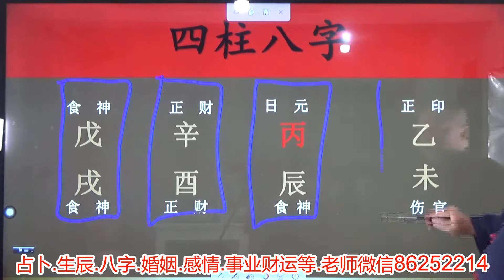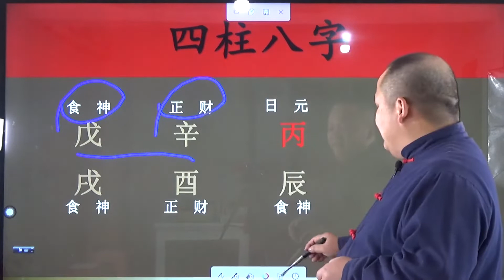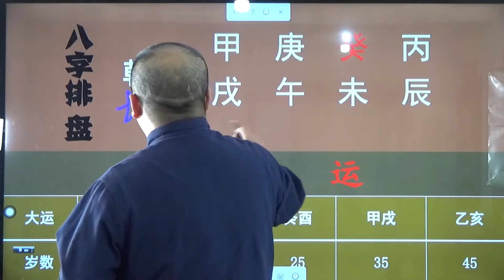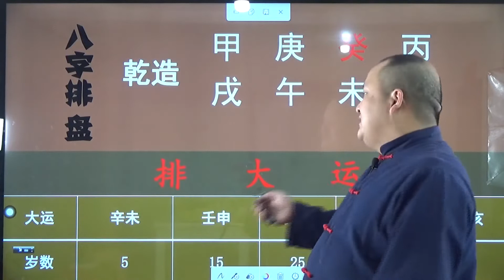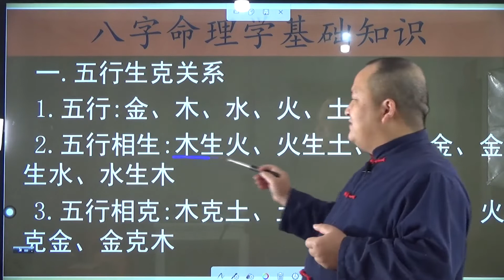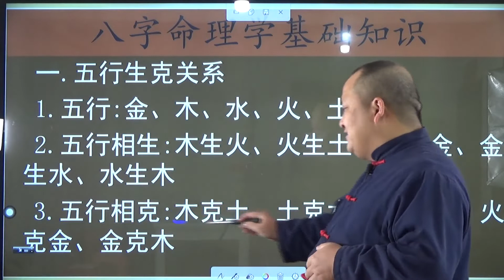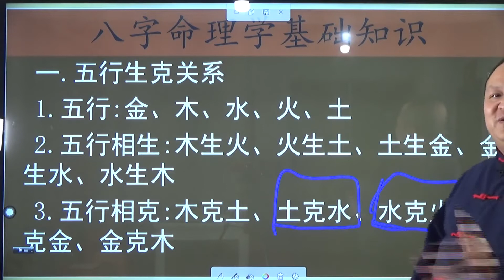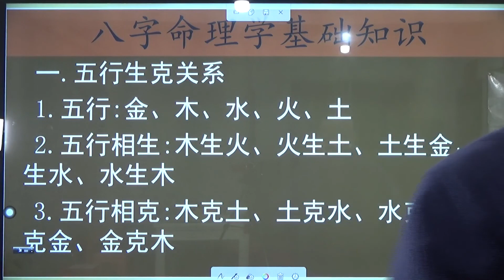八字基础讲座第一讲